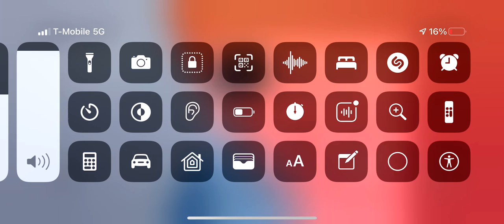May 16, 2021